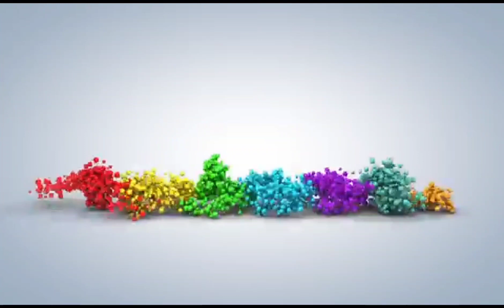Mati Beach Resort With Background Music No Copyright